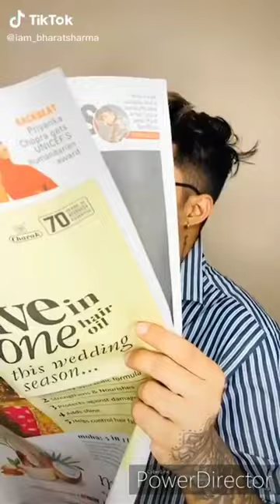EktokumZindagani, pyardopyarlo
New Tiktok Funny & Romantic Videos Of Jannat Zubair  Mr